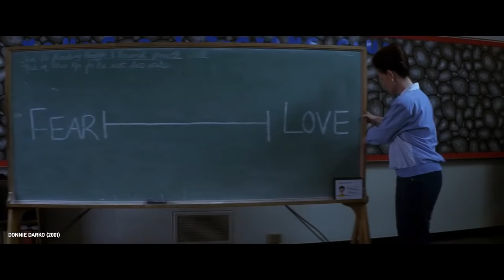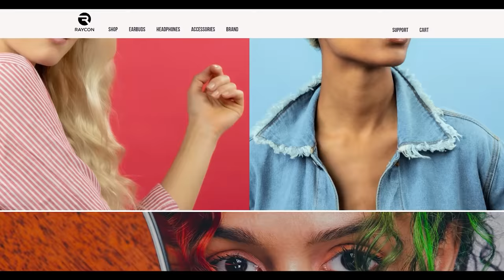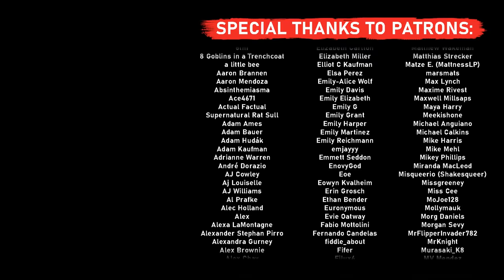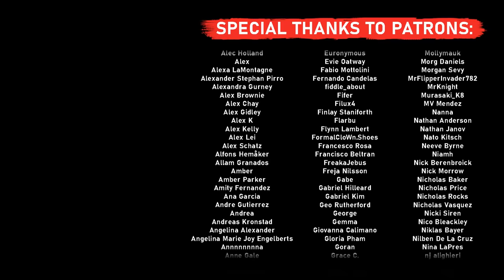Exploring The Bleak Chaos of THE BUTTERFLY EFFECT